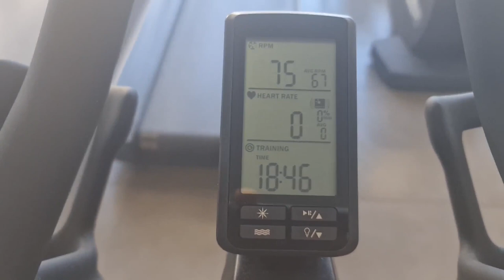2023 02 23 ore 09 32 48 Tenerife 3 (Playa de la Arena)